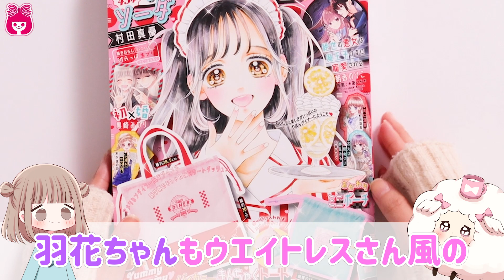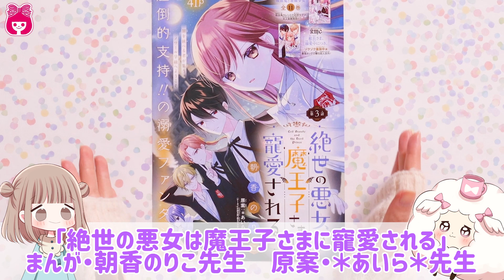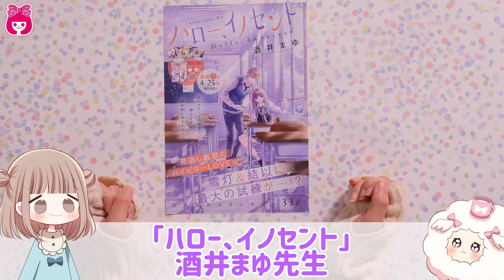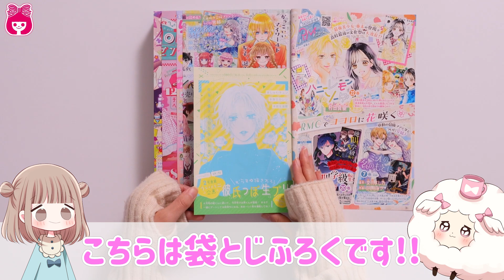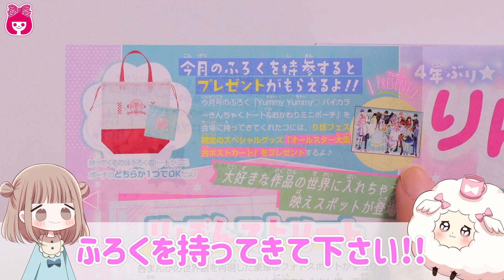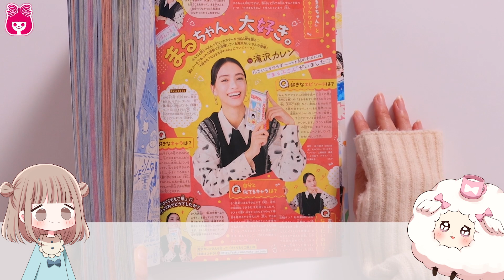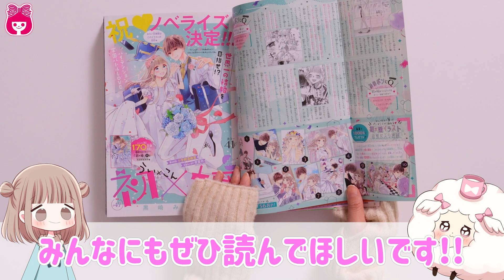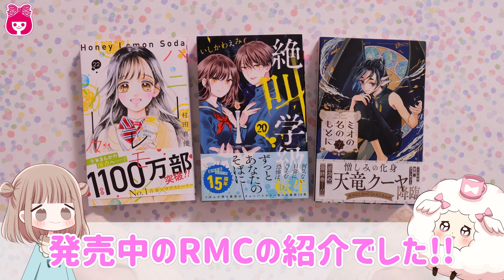【本誌紹介】りぼん５月号表紙は村田真優先生「ハニーレモンソーダ」♡♡♡扉＆記事を最速でお届け ｜りぼんチャンネル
表紙＆巻頭：「ハニーレモンソーダ」村田真優先生

◆りぼん最新号は4月3日(月)発売！
お近くの本屋さん、またはここから買えるよ♪

イラスト／こきち︎︎